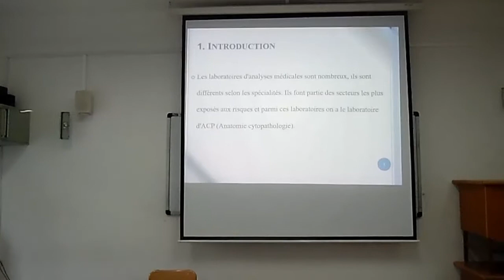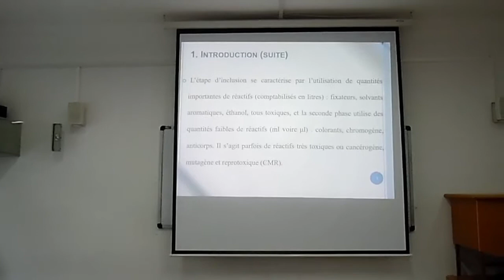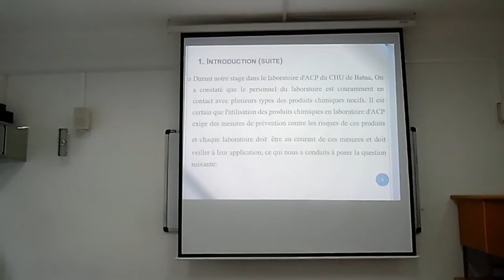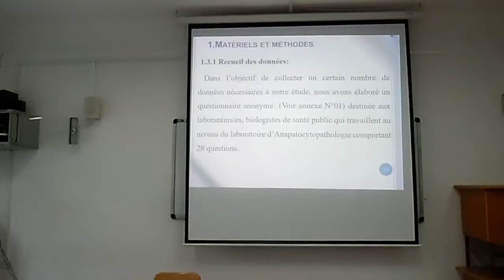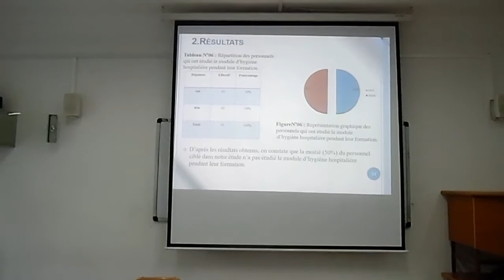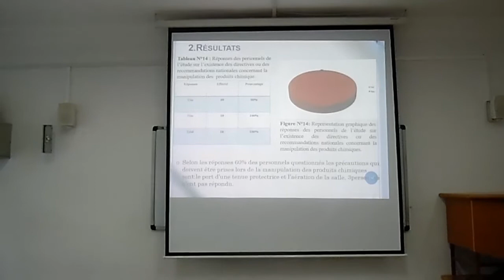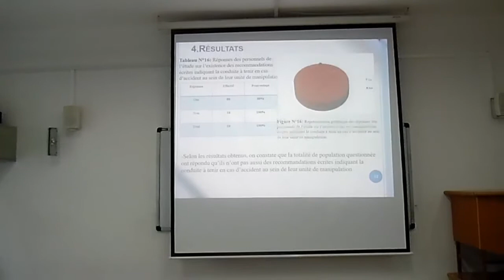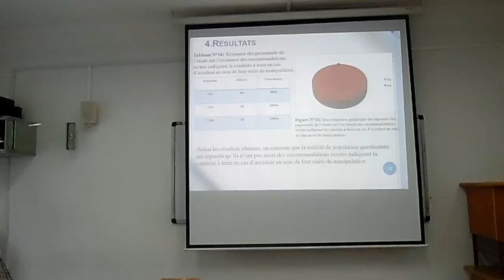INFSPM BATNA : 21 05 2018, Extrait Soutenance , KADDOURI YOUSRA, TAMRABET Mariem